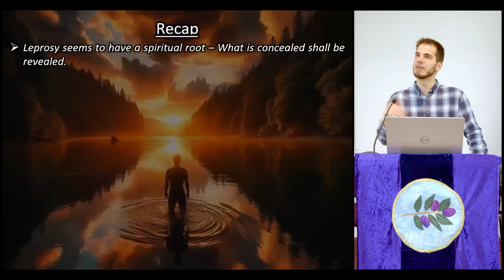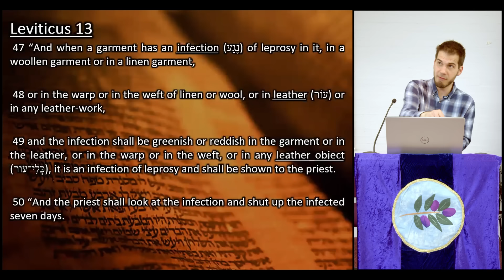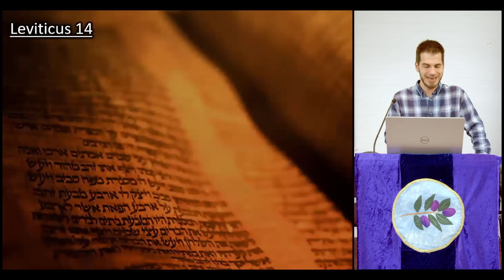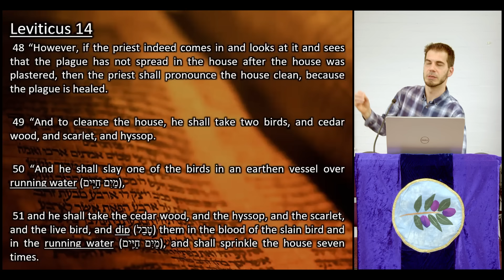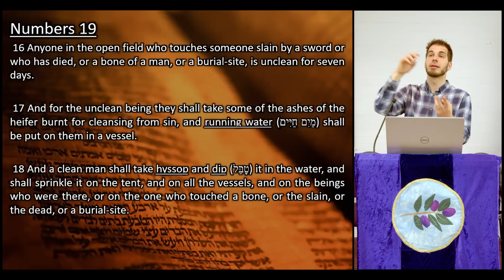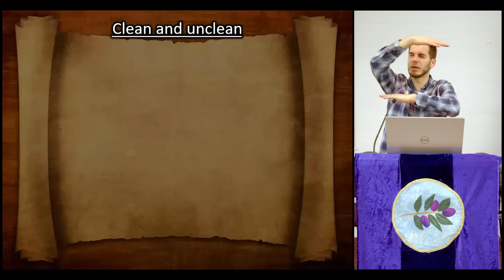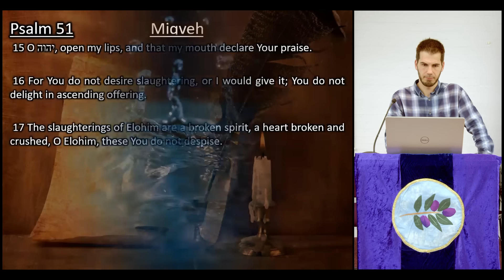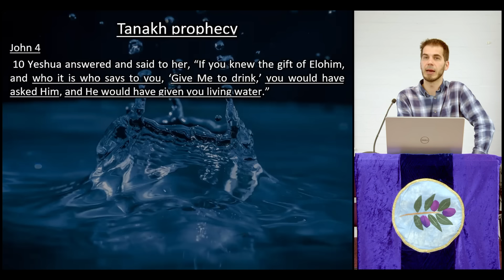Baptism - Part 2: Leprosy & Death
In this series, we will look at a topic that many think they already know well, that of baptism. Whilst this concept is well established in the New Testament/Brit Chadashah, where are its foundations in the Tanakh?

In part 2, we continue with the theme of leprosy with leprosy of the garment and leprosy of the house, and how these are a type and shadow of body dynamics. How is the topic of leprosy related to the red heifer? How do these things relate to coming into covenant with Elohim and the Renewed Covenant? How do we deal with clean and unclean in the modern day, and what weightier matter do they point to? Did king David understand the weightier matter? How do living waters play into all this, and how do they factor in Tanakh prophecy?